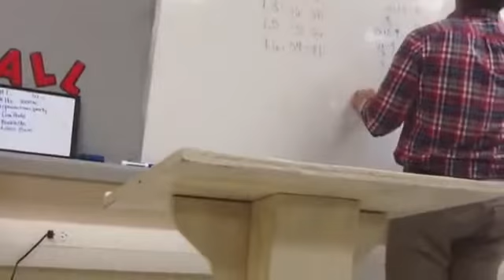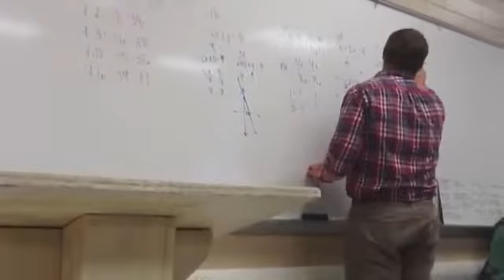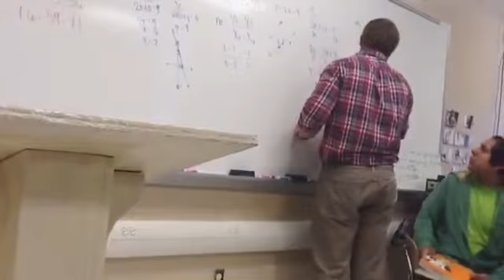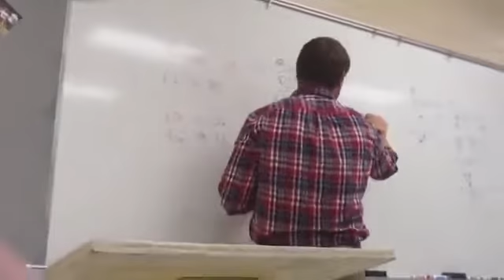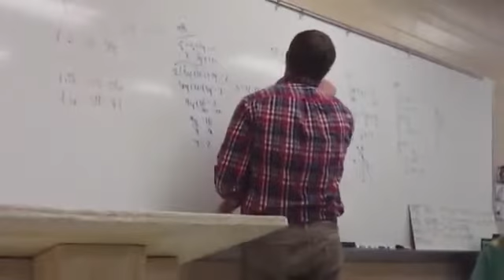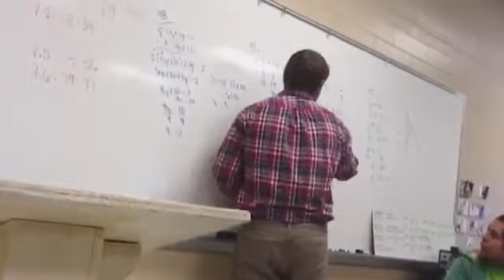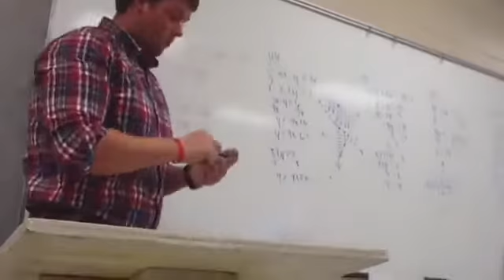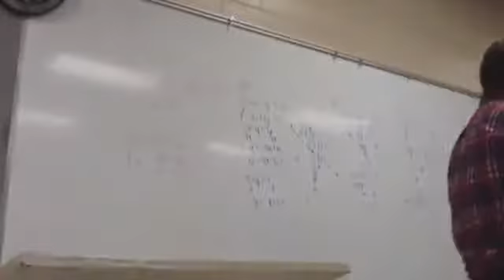HHS Algebra Connections Episode 3